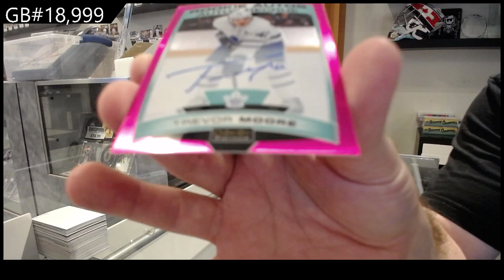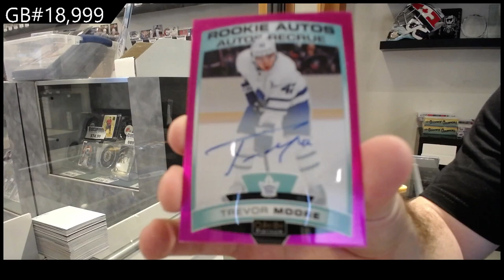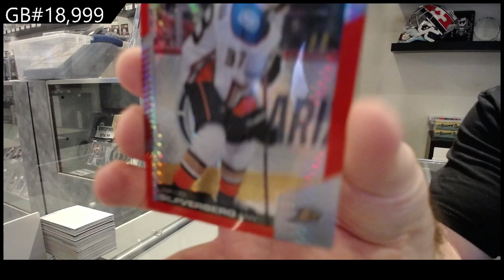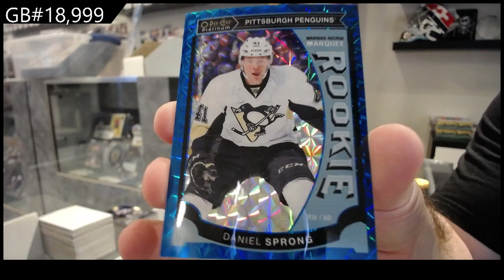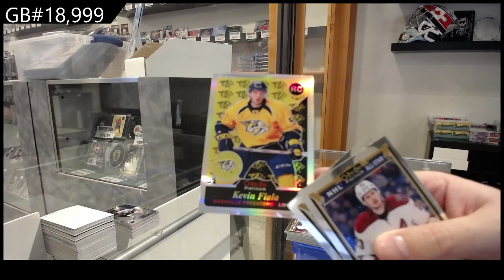15-16 UD OPC Platinum & 20-21 UD OPC Platinum Hockey Box Break - C&C GB #18,999